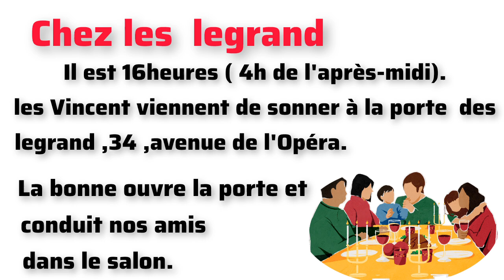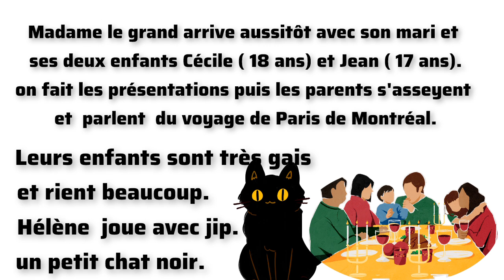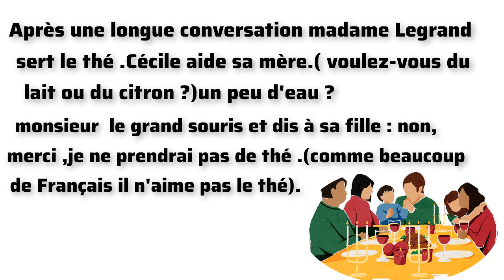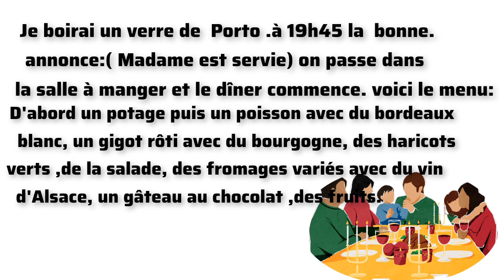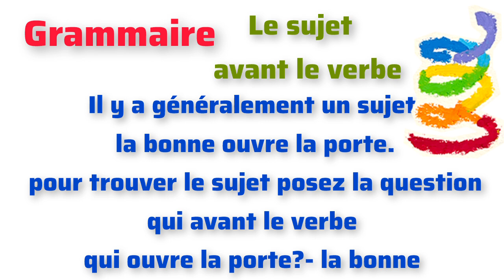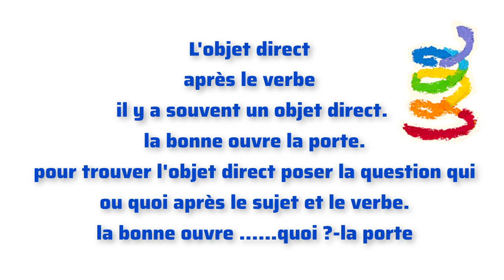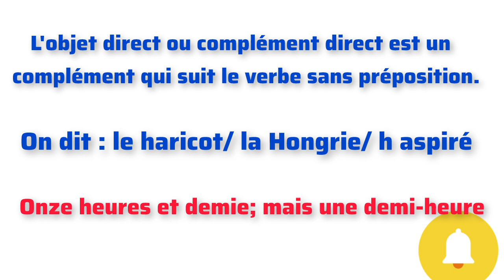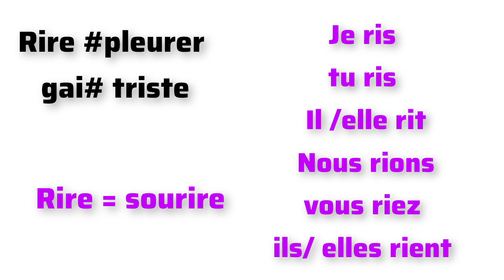آموزش زبان فرانسه ؛ درس 35 کتاب Mauger ؛به صورت خودخوان و در منزل بسیار کامل فرانسه را یاد بگیرید.